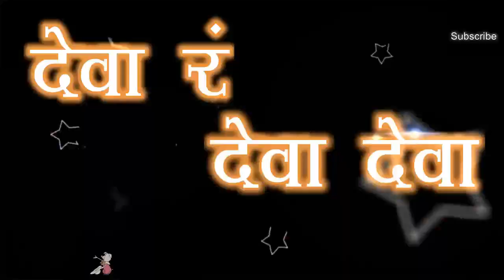(नवीन) आम्ही लग्नाळू Tomorrowland Marathi DJ Remix 2018 Amhi Lagnalu